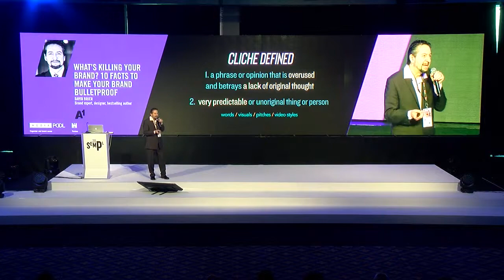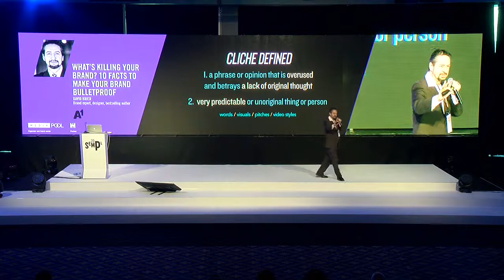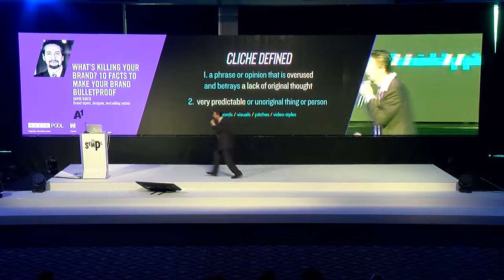SEMPL2018 - David Brier: Cliches are brand’s enemy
Each November, world-class speakers, influential brands and numerous business opportunities attract over 1200 marketing, media and communication leaders from all over Central and Southeastern Europe to Portorož.